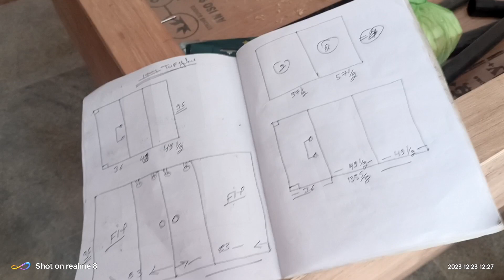Best experience vlog Aaj hum gye size lene Phir kya hua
mere channel
soiab vlog zone
m aap logo ka hardik swagat hai agar
jaroor kare aur channel pe
naye hai to channel ko subscribem karna
na bhule aurA icon ko dabana na
bhulethanks
bangalore city vlog in hindi
?si=sx8caUBjgXOMsmh bangalore city
vlog | bangalore travel vlog hindi
@soiab vlog zone

sourav joshi
sourav joshi block
सौरव जोशी
sourav joshi song
saurav sugam yadav
saurav yadav new song
sourav joshi new block
saurav hazarika
sourav joshi vlogs old
videos
videos
manoj dey vlogs dog
manoj dey vlogs sourav
joshi
manoj dey vlog kaise banaye
manoj dey vlogs marriage
manoj dey vlogs old video
manoj dey vlogs shaadi
manoj dey vlogs new home
manoj dey vlogs carmanoj dey
manoj jarange today live
manoj muntashir
manoj dey vlogs
manoj tiwari song
manoj baghel ke rasiya
manoj saru
GUDDU VLOGS
कमाई 3 लाख/महीना
manoj bajpai movies
manoj jarange
manoj tiwari bhakti songsbhai finally elo kolkata II
saradin shopping and khaya
II kolkata te sobai mile onk
din por thaklam
ducky bhai finally maaz
safder
amit bhai finally prank total
gaming
finally bhai dubai chala gaya
style with shahar
finally ajjubhai face reveal
ducky bhai finally landed in
turkey
singapore
finally bhai bhai aa gaya
madina
finally bhai ka bday
celebration ho gya
ducky bhai finally meet
ashu plays
my new vlog sourav joshi
vlogs
in front of you all
by chhavi & kartik Il the
jaunpuriya vlogs
Il my vlog is
ll made
Il
my new vlog of cow mandi
2k23
my new vlogs 77
best experience video
best experience vincy soca
best experience vr
best vr experience 360
best vr experience 2023
best customer experience
videos
experience best version
best visual experience
movies
best headphone experience
best vegas experiences
best worship experience
best buy work experience
best swahili worship
experience
best work experience year
10
best work experience ever
f1
best work experience for
mba
best workaway experiences
best work experience
best experience in the world
canada
vlog video kam
vlog video
vlog video kaise banaye
छोटे चैनल को कब
PROMOTE
करता है ?
vlog video editing mobile
Chhoti I Love You
vlog video background
music
vlog village
vlog video tamilnew video song
new video
new virus in china
new vlog
new viral song
new vs old mashup
new virus update news
new version song
best experience with
headphones
best experience for belly fat
loss
best experience with
headphones songs
best experience for chest
best experience song
best experience for weight
loss
best experience movies
best experience resume
format
best experience for back
best experience certificate
formatnew vlog
new vlogger
new vlog 2023
new vlog elvish yadav
new vlogs malayalam latest
new vlog payal malik
new vlog of armaan malik
experience vlog
experience vlogs rc
experience vlog
experience vlog channel
rhinoplasty experience v
cuet experience vlog
delivery experience vlog
tamil
ssb experience vlog
horror experience vlog
vlogs
vlogexperience ludovico einaudi
experience
experience piano
experience song
experience japan
experience certificate kaise
banaye
experience slowed
experience certificate
format
experience violin
experience letter format
experience vlog
experience vlogs rc
experience vlog channel
rhinoplasty experience vlog
cuet experience vlog
delivery experience vlog in
tamil
ssb experience vlog
horror experience vlog
work experience vlog
delivery experience blog
vlogger roast
vlogger bulbul
blogger
blogger se paise kaise
kamaye
vlogger varun
vlogger mitu
blogger baba
blogger tutorial for
beginners
vlogger bird
vlogger king
vir vlogs
viral vlog
vir vlogs 007
viral vlogger
viral vlog music no
copyright
vloggerayaan
vlognocopyrightmusic
vlog_video _song
vlogswithrenu
viral
viralvideo
virtherobotboy
video_song
viralshorts
varisu
vlog
vijaytelevision
vanathaipola
trendingvlogs vlog
vlogs deenislamholan
pets
youtube vlogger hottest day
today